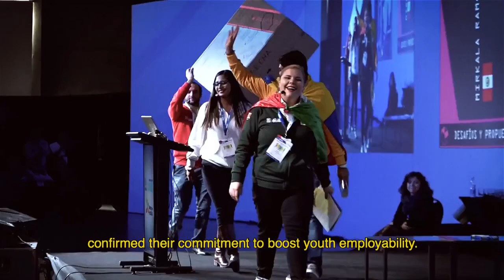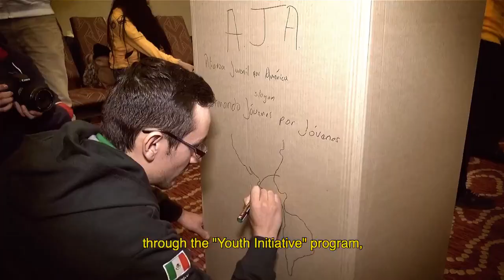Acuerdo por la Empleabilidad Juvenil de la Alianza del Pacífico